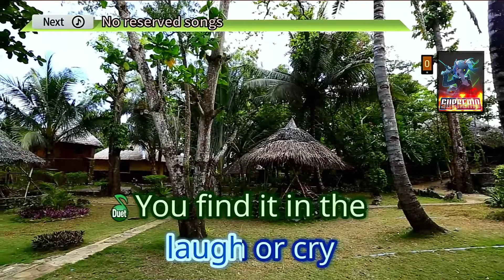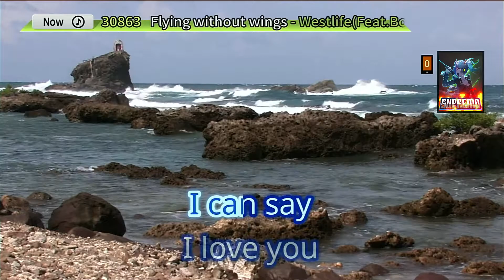Flying Without Wings | Westlife Ft. Boa | Karaoke | HD